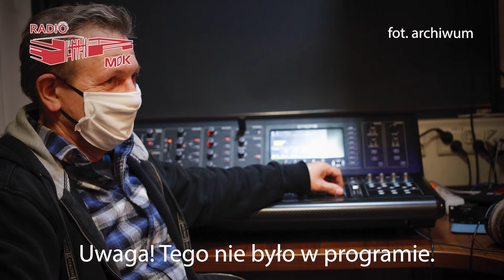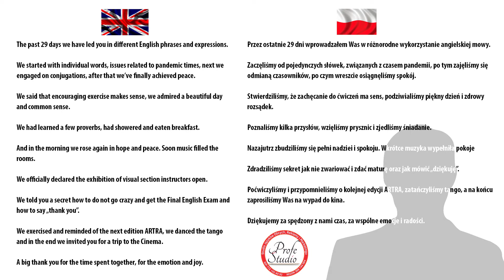Kultura ma Głos - odcinek 30 - 4 cze 2020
Witamy się z Państwem po krótkiej przerwie 🙂 Dziś w programie krótkie podsumowanie tego co za nami, ale też spojrzenie w przyszłość. Przypominamy, że od dziś Kultura ma Głos raz w tygodniu. Zawsze w czwartki. Startujemy o 18.00.